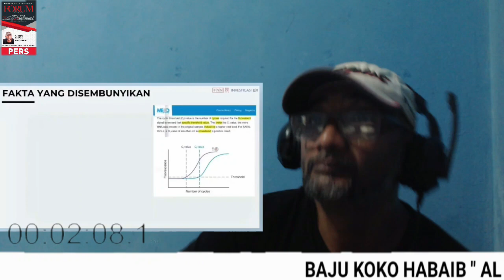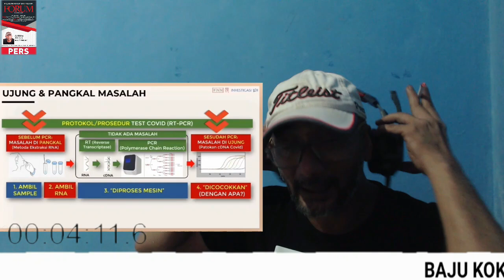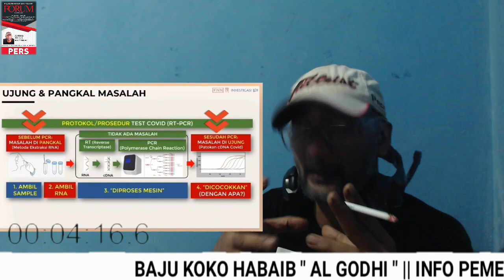BELAJAR KALIAN SIMAK SAMPE ABIS !! BOSS D4RL1N6 BONGKAR FAKTA TENTANG PCR !!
INFO PEMESANAN
SEMANGAT BANGSAKU !!
ALLAHU AKBAR..!!